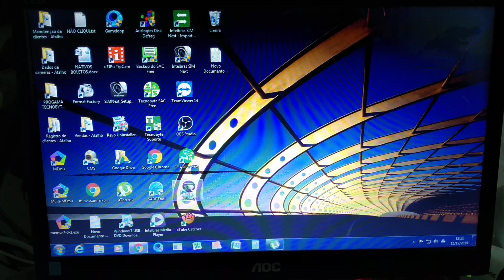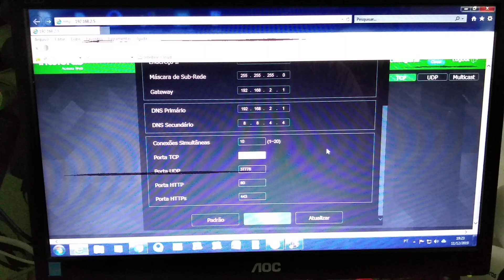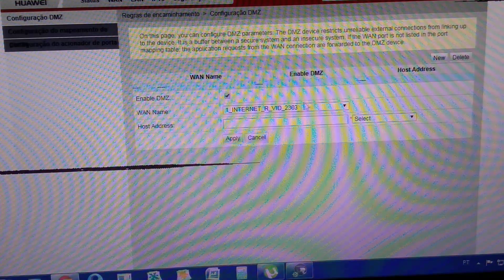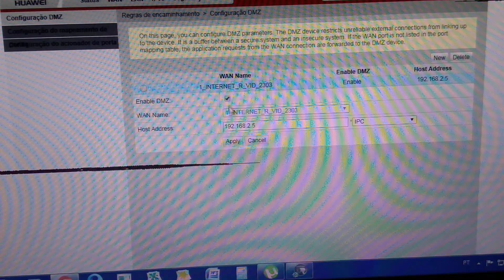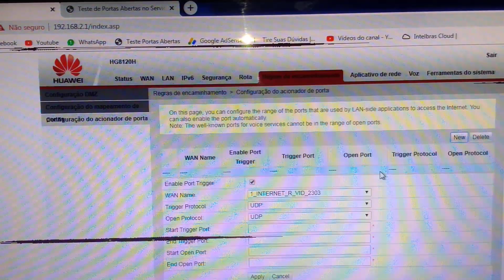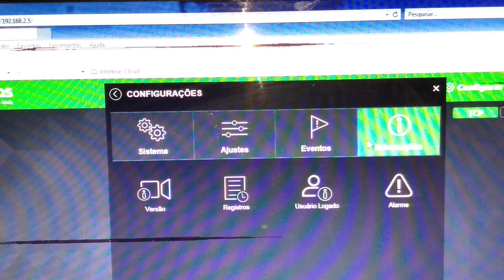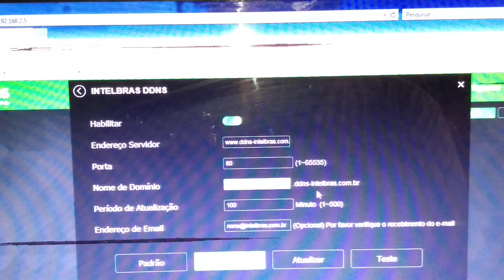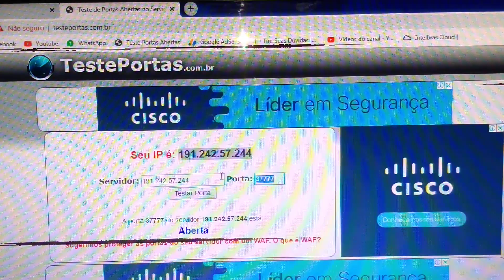Como grava em DVR imagem de câmera IP de outra rede #1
Neste primeiro vídeo mostra como visualizar e gravar imagem de câmera IP de outra rede distante em seu DVR